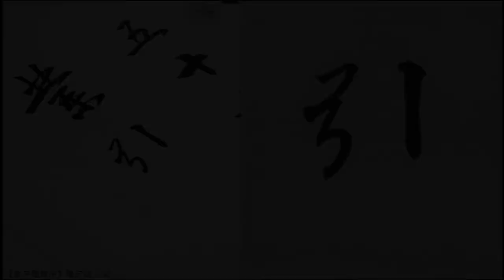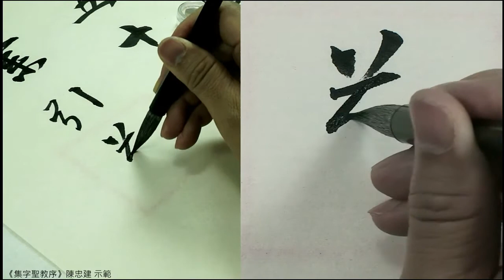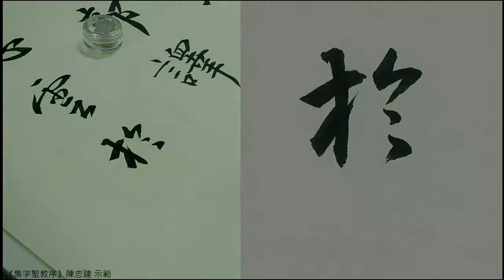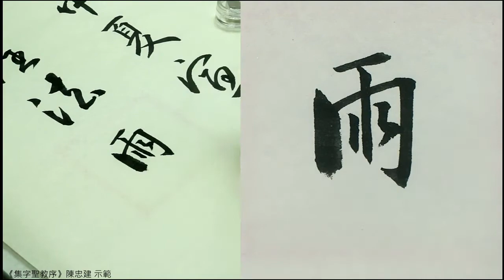集字聖教序 61業。引慈雲於西極。注法雨於